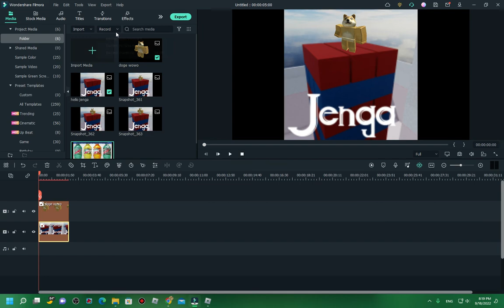Roblox Jenga Part 2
Jenga Part 2